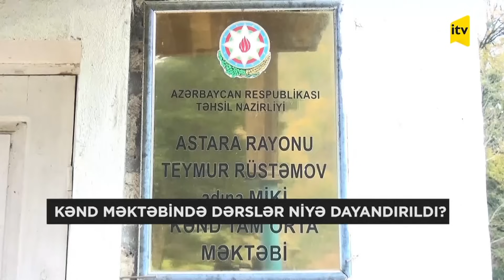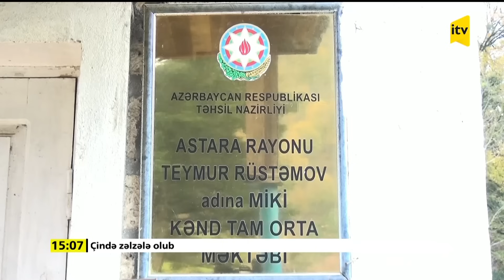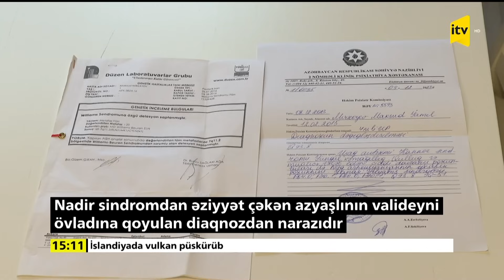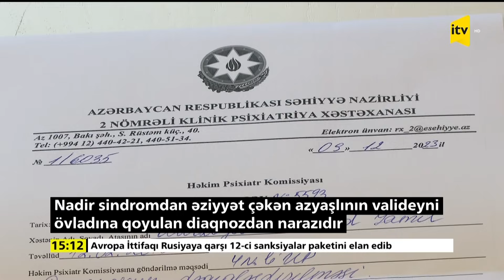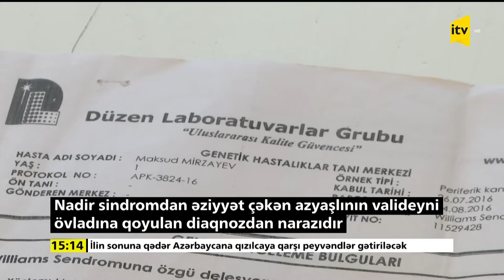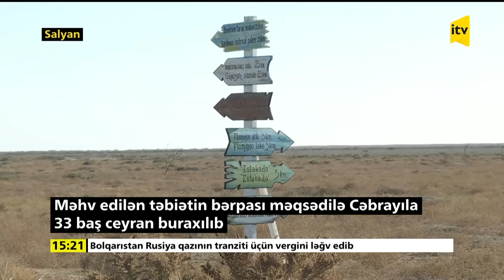İTV Xəbər | 19.12.2023 | 15:00